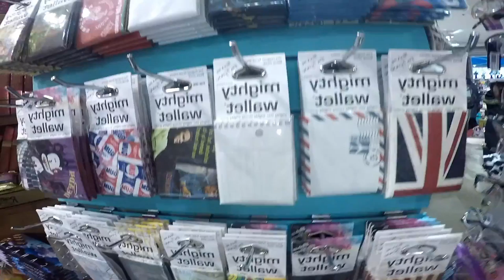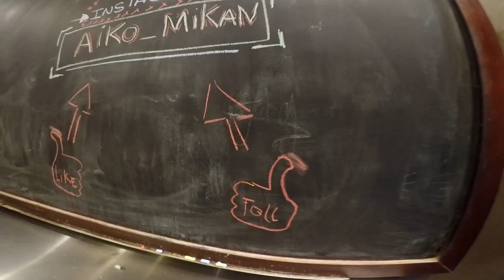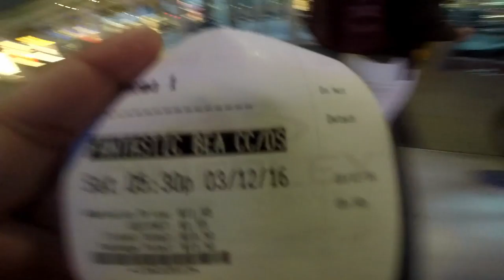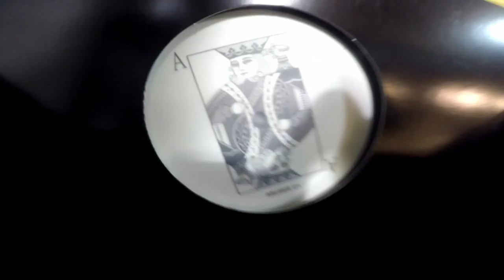Saturday at Kensington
Walked to Tim Hortons with my brother, met up with Sandra, went to Kensington market (Blue Banana Market), ate at Smokes poutine, watched Fantastic beasts and where to find them (movie).

FOLLOW SANDRA ON